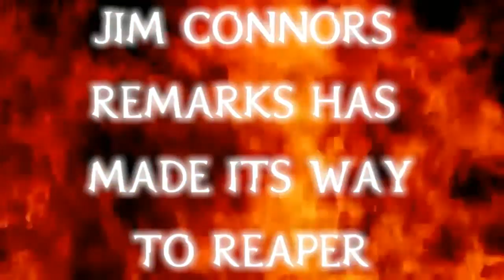Reapers warning to Jim Connors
Since things set in Jim Connors has been working hard and getting ready for his "Must Win No DQ match vs Reaper. Jims words as of late has made its way to Reaper who sends warning to Jim.